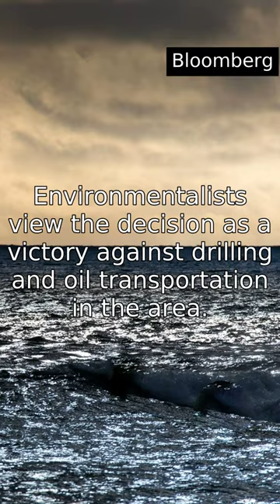Exxon Barred From Trucking Oil From California Offshore Platform...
Exxon Mobil has been denied permission to revive its oil platforms off the California coast by using trucks to transport crude to nearby refineries. The decision comes after three platforms were shut down in 2015 due to an oil spill. Exxon estimates that repairing or replacing the pipeline will take five more years. US District Judge Dolly M. Gee upheld the Santa Barbara County Board of Supervisors' rejection of Exxon's trucking plan, citing safety concerns along the designated routes.

View the original article (Bloomberg)
Full title: Exxon Barred From Trucking Oil From California Offshore Platform

Questions or Suggestions? Check our email on our 'about' page.